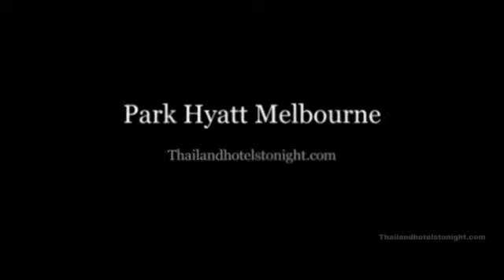Park Hyatt Melbourne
Park Hyatt Melbourne is a well known choice amongst travelers in Melbourne whether discovering or just passing by means of The resort delivers visitors a variety of companies and facilities made to supply ease and comfort and convenience To be discovered at the lodge are free Wi Fi in all rooms 24 hour front desk 24 hour place services facilities for disabled guests categorical check in examine out Guestrooms are equipped with all the facilities you need for a good night s rest In some of the rooms attendees can locate towels carpeting lavatory phone whirlpool bathtub non cigarette smoking rooms Take pleasure in the hotel s recreational amenities which includes very hot tub health and fitness centre sauna indoor pool spa just before retiring to your place for a properly deserved rest A welcoming atmosphere and exceptional services are what you can anticipate during your remain at Park Hyatt Melbourne